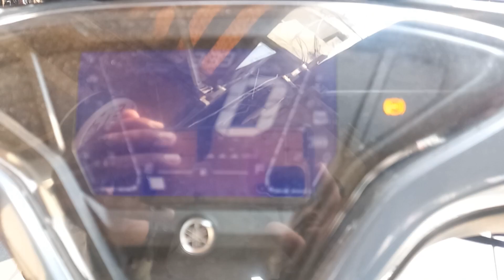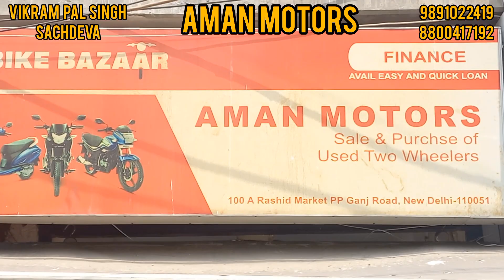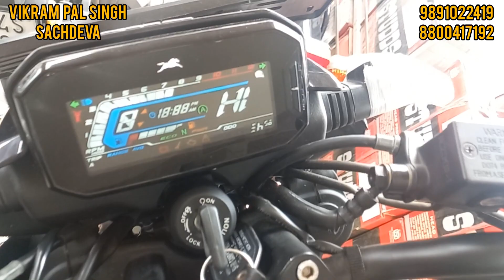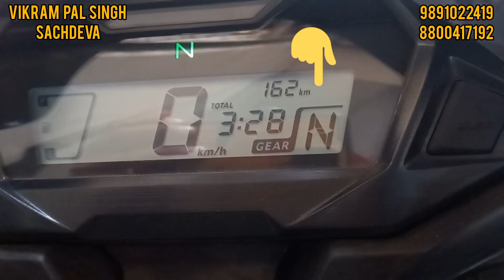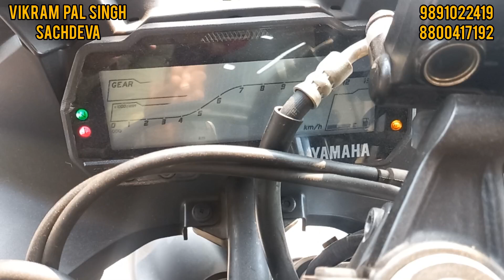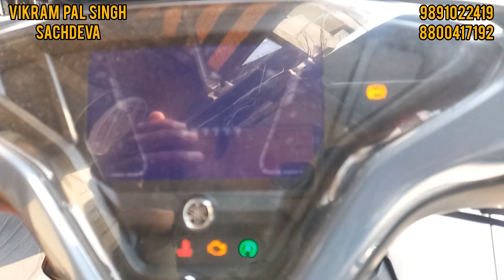used Bike | second Hand bike | Cheapest Price | explore with Tarun